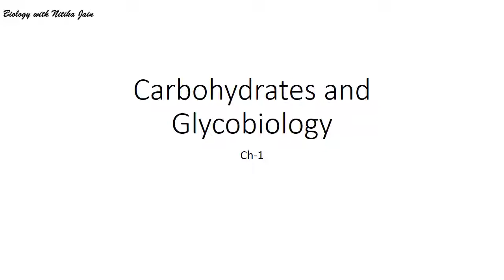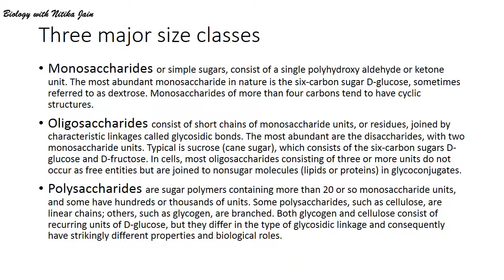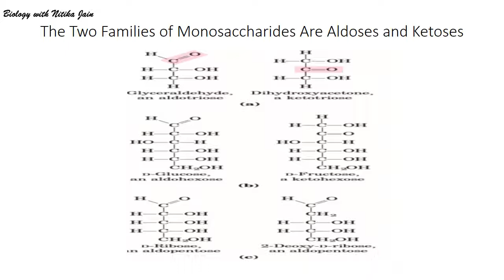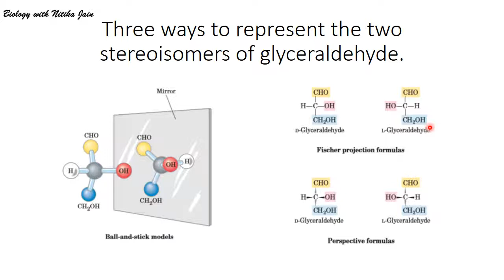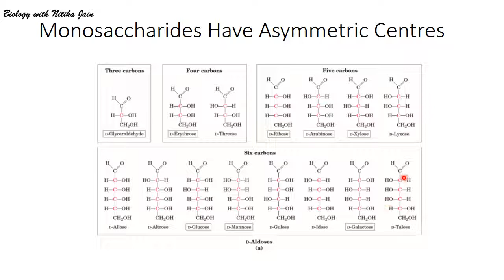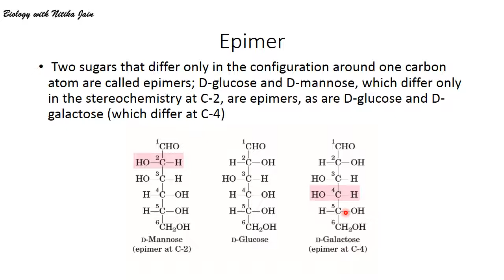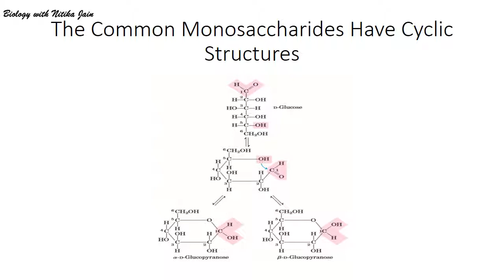Carbohydrates and Glycobiology